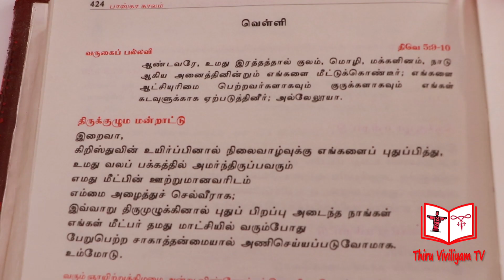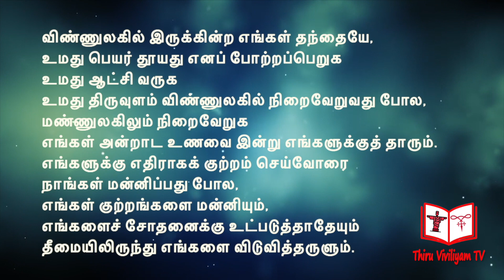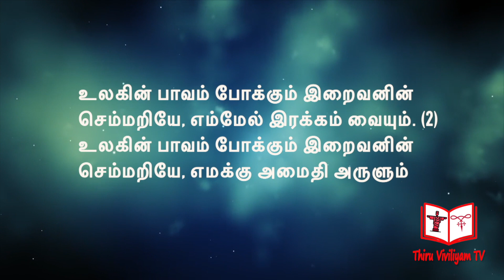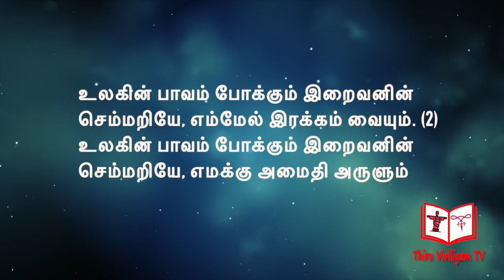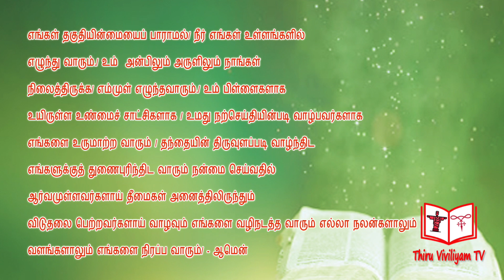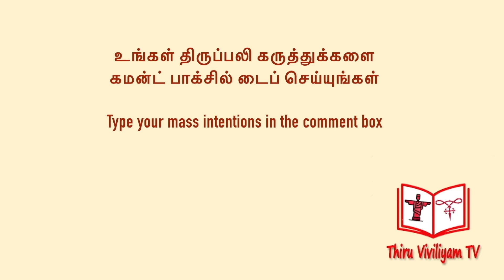22 05 2020 Daily Tamil Mass/ இன்றைய தமிழ் திருப்பலி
Holy Mass Celebrated by:
Fr. John Wilson SDB
PROVINCE YOUTH DIRECTOR
SALESIAN PROVINCE OF CHENNAI

பணி. ஜான் வில்சன் சச
இளைஞர் பணிக்குழு இயக்குனர்
சென்னை சலேசிய மாநிலம்

our Thanks to :
Video Editing : Vijay Ramesh
Cameraman : Suresh
Response voice : Aishwariya Vijay
Voice Recordist : S T Monica